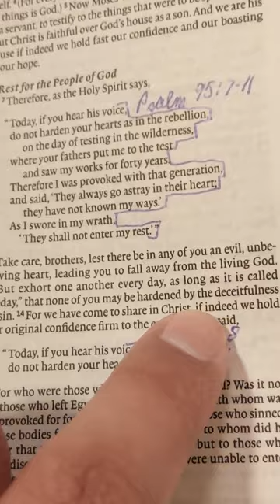Hebrews 3:12 - 14 "Leading you to fall away from the living G-d" bornagainTIs - Like, subscribe